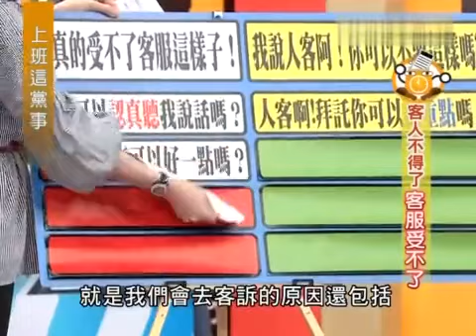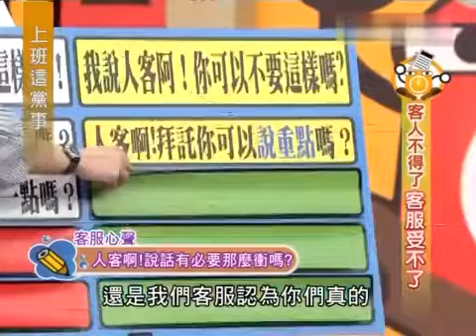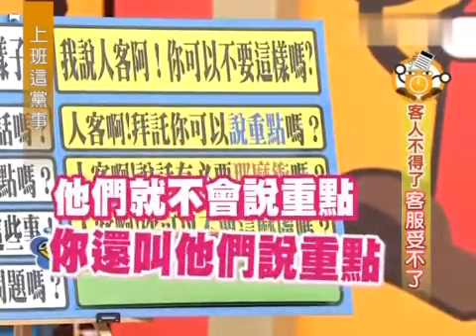上班這黨事 客人不得了客服受不了（精華集錦）